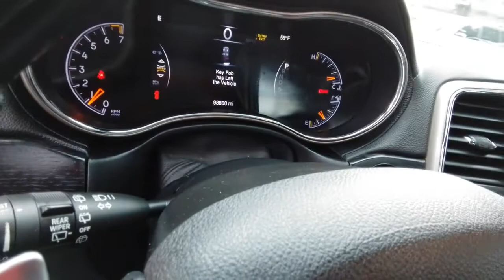2015 Jeep Grand_Cherokee Spokane, Spokane Valley, Post Falls, Deer Park, Airway Heights, WA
Deep Cherry Red Crystal Pearlcoat Used 2015 Jeep Grand_Cherokee available in Spokane, Washington at Dishman Dodge Ram Chrysler Jeep. Servicing the Spokane Valley, Post Falls, Deer Park, Airway Heights, WA area.

4DR 4WD SUMMIT
Engine: 3.6L V6 24V VVT|3.45 Rear Axle Ratio|Normal duty suspension|GVWR: 6,500 lbs|50 State Emissions|Automatic Full-Time Four-Wheel Drive|Electronic Transfer Case|Engine oil cooler|700CCA Maintenance-Free Battery w/Run Down Protection|180 Amp Alternator|Class IV Towing Equipment -inc: Hitch and Trailer Sway Control|Trailer Wiring Harness|1050# Maximum Payload|Gas-Pressurized Shock Absorbers|Front And Rear Anti-Roll Bars|4-Corner Auto-Leveling Suspension|Automatic w/Driver Control Height Adjustable Suspension|Electro-Hydraulic Power Assist Steering|24.6 Gal. Fuel Tank|Dual Stainless Steel Exhaust w/Chrome Tailpipe Finisher|Permanent Locking Hubs|Short And Long Arm Front Suspension|Multi-link rear suspension|Tires: P265/50R20 BSW AS|Steel Spare Wheel|Full-Size Spare Tire Mounted Inside Under Cargo|Clearcoat Paint|Express Open/Close Sliding And Tilting Glass 1st And 2nd Row Sunroof w/Power Sunshade|Body-Colored Front Bumper w/Gray Rub Strip/Fascia Accent and Chrome Bumper Insert|Body-Colored Rear Step Bumper w/Gray Rub Strip/Fascia Accent and Chrome Bumper Insert|Chrome Side Windows Trim and Black Front Windshield Trim|Chrome door handles|Chrome Bodyside Insert, Rocker Panel Extensions and Body-Colored Fender Flares|Chrome Power w/Tilt Down Heated Auto Dimming Side Mirrors w/Power Folding and Turn Signal Indicator|Fixed Rear Window w/Fixed Interval Wiper, Heated Wiper Park and Defroster|Deep Tinted Glass|Speed Sensitive Rain Detecting Variable Intermittent Wipers|Galvanized Steel/Aluminum Panels|Lip Spoiler|Body-Colored Grille w/Chrome Accents|Power Liftgate Rear Cargo Access|Roof Rack Rails Only|Front Fog Lamps|Perimeter/Approach Lights|LED Brakelights|Auto On/Off Projector Beam High Intensity Low/High Beam Daytime Running Auto-Leveling Directionally Adaptive Auto High-Beam Headlamps w/Washer and Delay-Off|Headlights-Automatic Highbeams|Laminated Glass|Graphic Equalizer|Integrated Roof Antenna|825w Regular Amplifier|GPS Antenna Input|2 LCD Monitors In The Front|Siriusxm Traffic Real-Time Traffic Display|Driver And Passenger Heated-Cushion, Driver And Passenger Heated-Seatback and Ventilated Front Seats|60-40 Folding Split-Bench Front Facing Heated Manual Reclining Fold Forward Seatback Leather Rear Seat|Power Tilt/Telescoping Steering Column|Voice Recorder|Heated Leather/Genuine Wood Steering Wheel|Front Cupholder|Rear Cupholder|3 12V DC Power Outlets|Compass|Valet Function|Power Fuel Flap Locking Type|Remote Releases -Inc: Power Fuel|Garage Door Transmitter|Cruise Control w/Steering Wheel Controls|Distance Pacing|Dual Zone Front Automatic Air Conditioning w/Front Infrared|HVAC -inc: Console Ducts|Illuminated Locking Glove Box|Full Cloth Headliner|Leather/Metal-Look Gear Shifter Material|Interior Trim -inc: Genuine Wood/Metal-Look Instrument Panel Insert, Genuine Wood/Chrome Door Panel Insert, Metal-Look Console Insert, Chrome/Metal-Look Interior Accents and Leather Upholstered Dashboard|Leather Door Trim Insert|Driver And Passenger Visor Vanity Mirrors w/Driver And Passenger Illumination|Day-Night Auto-Dimming Rearview Mirror|Full Floor Console w/Covered Storage, Mini Overhead Console w/Storage, 3 12V DC Power Outlets and 1 120V AC Power Outlet|Front And Rear Map Lights|Fade-To-Off Interior Lighting|Full Carpet Floor Covering -inc: Carpet Front And Rear Floor Mats|Carpet Floor Trim and Carpet Mat|Cargo Area Concealed Storage|Cargo Features -inc: Cargo Tray/Organizer|Cargo net|Roll-Up Cargo Cover|Cargo Space Lights|Tracker System|8.4 Touchscreen Display|Instrument Panel Covered Bin, Driver / Passenger And Rear Door Bins|Delayed Accessory Power|Systems Monitor|Outside Temp Gauge|Digital/Analog Appearance|Manual Anti-Whiplash Adjustable Front Head Restraints and Fixed Rear Head Restraints|Front Center Armrest w/Storage and Rear Center Armrest|2 Seatback Storage Pockets|Perimeter Alarm|Sentry Key Immobilizer|3 12V DC Power Outlets and 1 120V AC Power Outlet|Air Filtration|Side Impact Beams|Dual Stage Driver And Passenger Seat-Mounted Side Airbags|Front And Rear Parking Sensors|Blind Spot|Forward Collision Warning and Rear Collision Warning|Collision Warning-Front|Tire Specific Low Tire Pressure Warning|Dual Stage Driver And Passenger Front Airbags|Curtain 1st And 2nd Row Airbags|Airbag Occupancy Sensor|Driver knee airbag|Rear child safety locks|Outboard Front Lap And Shoulder Safety Belts -inc: Rear Center 3 Point, Height Adjusters and Pr